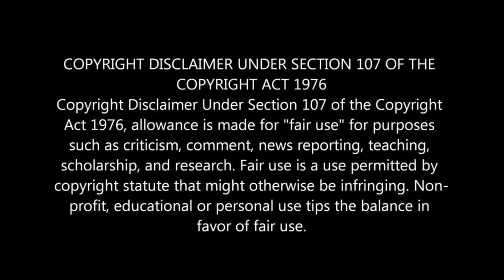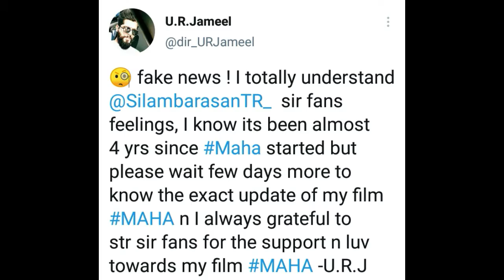Shyam Singha Roy Sai Pallavi First Look | Venom 2 Trailer | Malaysia To Amnesia Release Date OTT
Shyam Singha Roy Sai Pallavi First Look | Venom 2 Trailer | Malaysia To Amnesia Release Date OTT | Karnan Official OTT Release Date | Maha Hansika Motwani Movie.

1. Sai Pallavi First Look Released From Shyam Singha Roy Movie For Her Birthday Special.

2. Karnan Movie Confirmed For May 14 Release In Amazon prime.

3. Venom 2 Trailer Release Update.

4. Malaysia To Amnesia Movie Release Date In Zee5.

5. Hansika Motwani Movie Maha Update From Director.